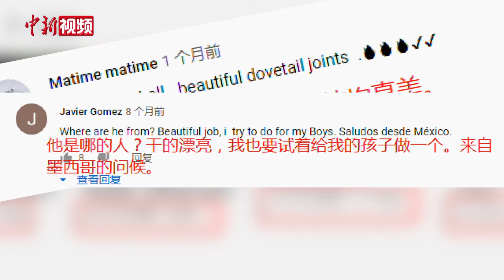63岁的网红大爷：借视频传承传统手工艺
不用一根钉子，一滴胶水，就能把寻常木头打造成精致的工艺品。最近，广西的一位木匠“阿木爷爷”王德文火了。他凭借一手木工绝活，不仅登上微博热搜，他的木工视频在外网的播放量也突破两亿。大到榫卯结构的木拱桥，小至玩具鲁班锁，在他的视频下，能看到全世界各地的观众用不同语言留下的评论。